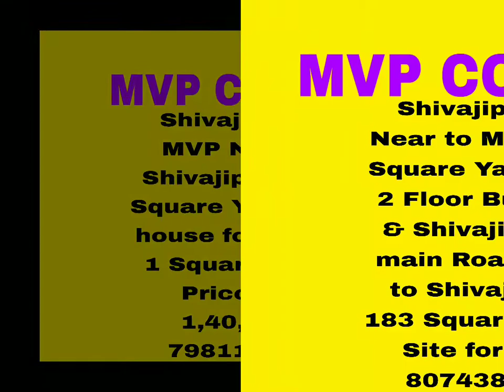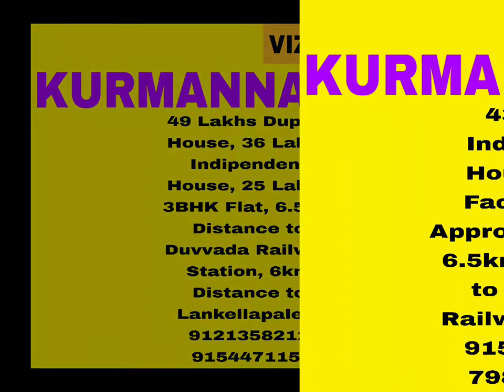REAL ESTATE||HOUSE FOR SALE||LATEST OFFERS||VIZAG OFFERS